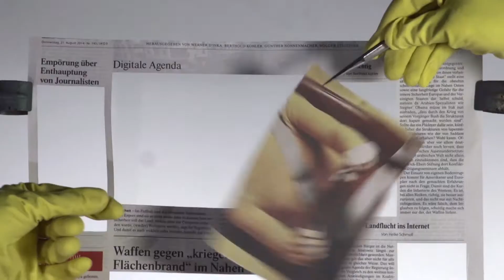KSK and Dynamite - probono Magazin 216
„Quäle deinen Körper, sonst quält dein Körper dich.“ Vergesst Netflix, Amazon Prime und Maxdome! Die besten Blockbuster-Serien gibts vom Staat(sfernsehen)! In der neuen Daily Soap des Verteidigungsministeriums geht's ans Eingemachte.